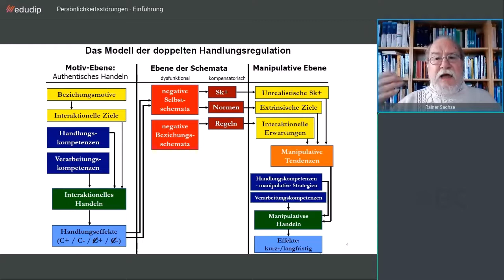Persönlichkeitsstörungen - Einführung - das Online-Seminar (Vorschau)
Die Einführung in das Modell der doppelten Handlungsregulation erläutert die Psychologie der Persönlichkeitsstörungen und dient als Grundlage für die Therapie der einzelnen PS.

Prof. Dr. Rainer Sachse ist Verhaltens- und Gesprächspsychotherapeut, Leiter des Instituts für Psychologische Psychotherapie in Bochum und lehrt Klinische Psychologie an der dortigen Ruhr-Universität. Er zählt deutschlandweit zu den versiertesten Experten für Persönlichkeitsstörungen.

Das OnDemand-Seminar dauert 1 h 30 m und ist zertifiziert für 2 Fobi-Punkte in Deutschland und der Schweiz.